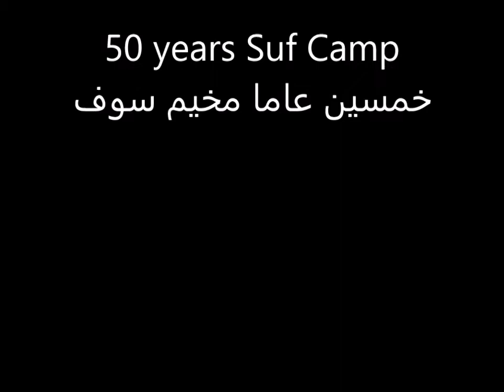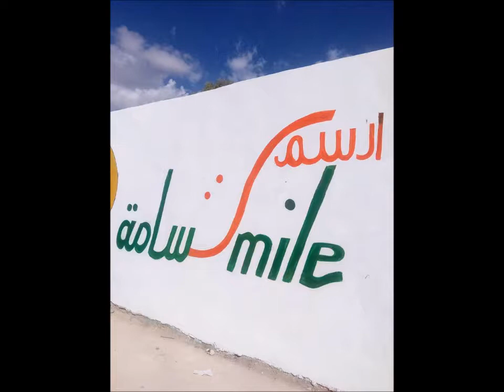Suf Camp 50 Years خمسين عاما مخيم سوف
ذكرى مرور خمسين عام على اقامة مخيم سوف
صور من مخيمات اللجوء في الأردن
Fifty Years Anniversary for establishing Suf Camp
Pictures taken from various refugee camps